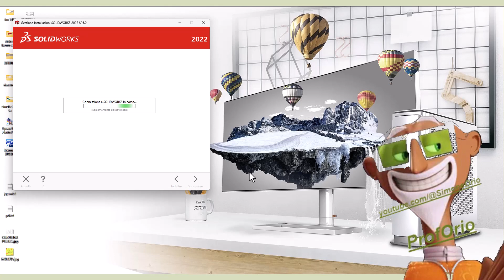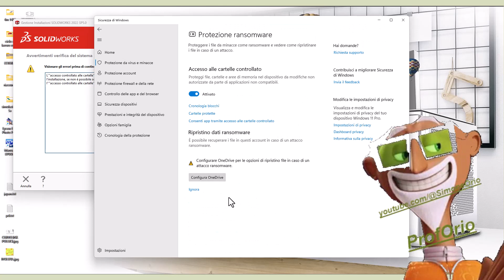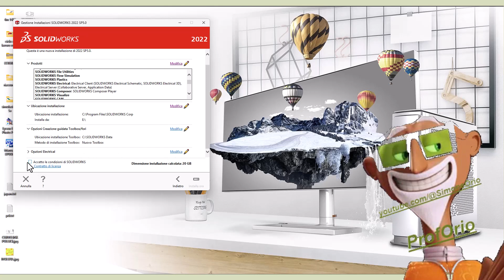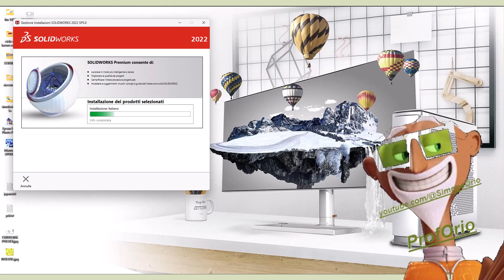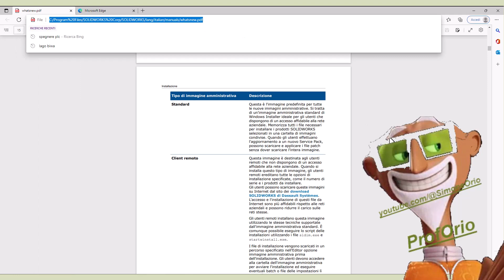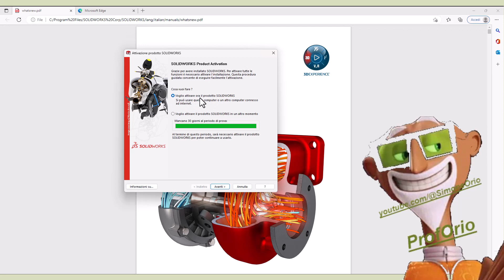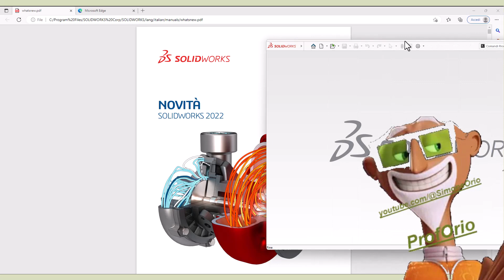😍💪👑 COME iNSTALLARE ed attivare SOLIDWORKS edu